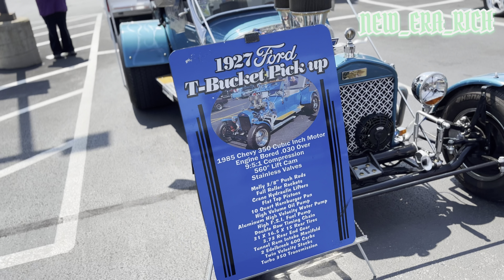2024 oldshool car show “back to school event “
[FREE BEAT NO COPYRIGHT
2024] "LIVE ON" / DARK
FREESTYLE BEAT / NO
COPYRIGHT BEATS / TYPE
BEAT / PUNGZ BEAT X SAMI

2024] "SHOT" / DARK
FREESTYLE BEAT / NO
COPYRIGHT BEATS / TYPE
BEAT / PUNGZ BEAT